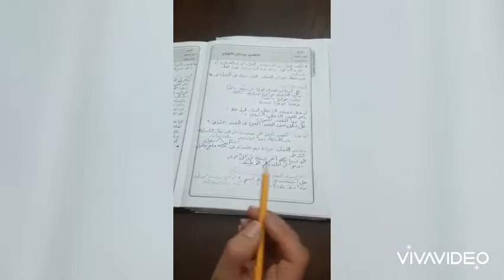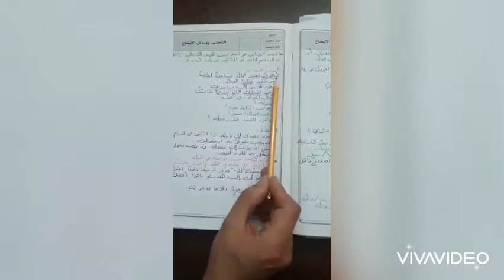لغة عربية - ثامن - المصدر 2